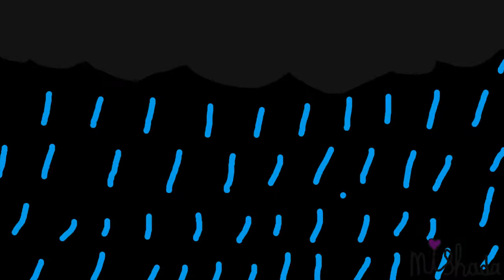mishada - Vacuum (Official Music Video)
Официальный клип на трек Vacuum.